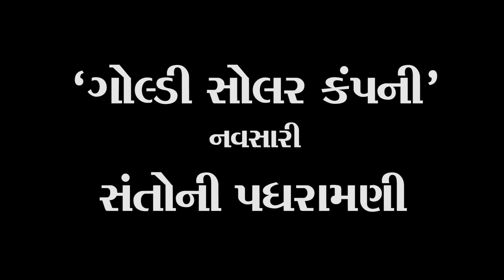ગોલ્ડી સોલાર નવસારી પધરામણી - Goldi Solar Navsari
Photo & Video By Dharmik Vaghela And Heri Vaghela (Surat)
Editing by Heri Vaghela

SSGD